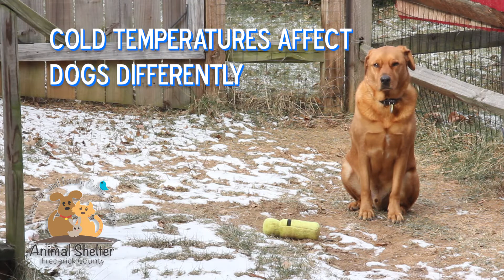PSA: Dogs in Winter